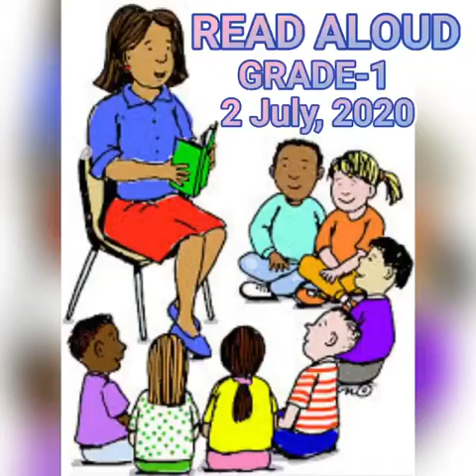Read Aloud Gr 1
Watch the Grade 1 students read out stories and express themselves through the power of words.